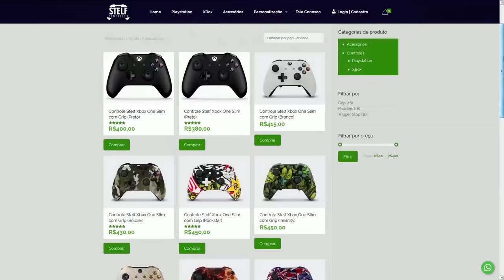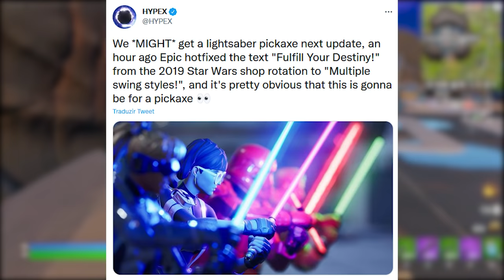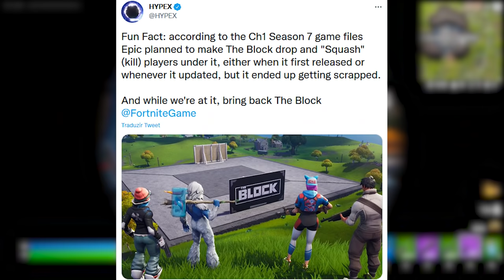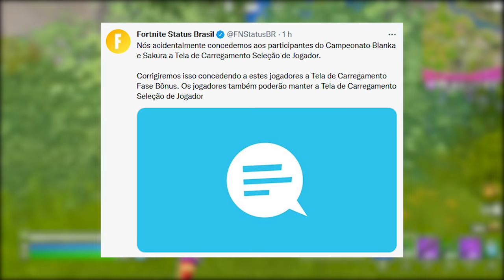FORTNITE - CHUN-LI MEME, SABRE DE LUZ PICARETA LOJA e RECOMPENSA EXTRA?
Fala gurizada, nesse vídeo comento sobre nova picareta sabre de luz no Fortnite, Chun-Li meme, novas skins Street Fighter e mais. Espero que gostem :)

Programa para editar: Adobe Premiere